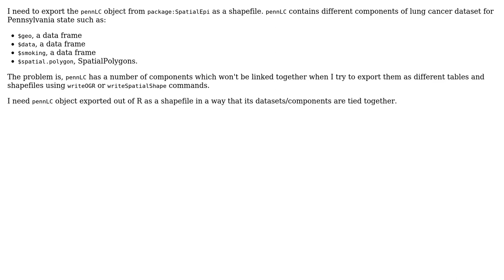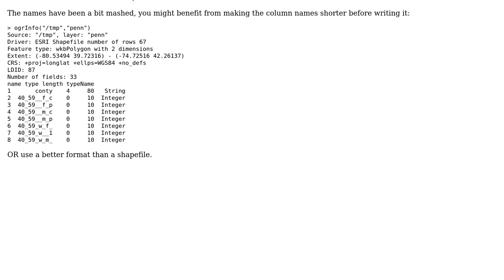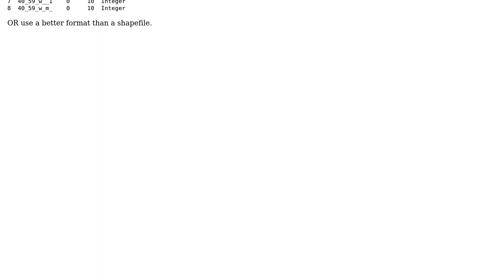GIS: Exporting "pennLC" object stored in R as a shapefile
With thanks & praise to God, and with thanks to the many people who have made this project possible! You are responsible for your own actions.